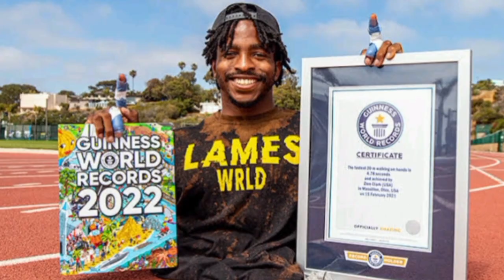A Man Who Run using HAND ✋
हातो से तेज भागता हे ये आदमी
A Man Who Run On Hand
Handicapped Runner
Ziyon Clark
Jiyon Clark